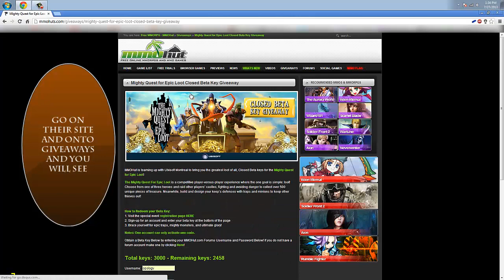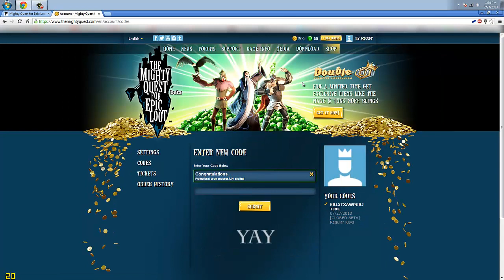Mighty Quest for Epic Loot- 3000 Beta Keys Giveaway!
Hello everyone sorry for off topic video but people asked me where to get a key, I got mine from twitch giveaway but just saw this on forums and made a video.